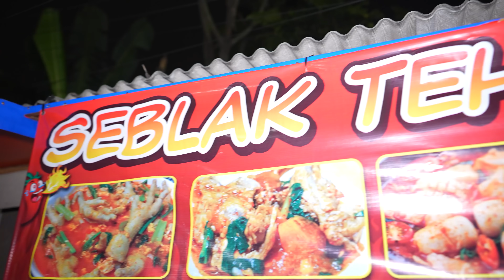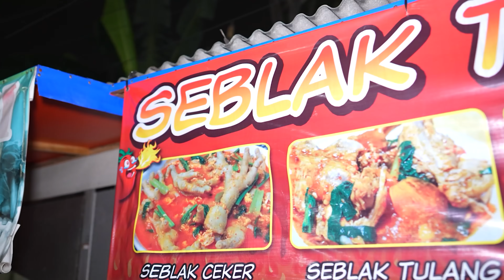GAUSAH JAUH2 SEBLAK SETAN TERSEMBUNYI ASLI RANGKASBITUNG?! LEVEL TERPEDAS CUMA 25K TOPPING NUMPUK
Alamat : Jl. Pertanian Raya No.3, RW.4, Lb. Bulus, Kec. Cilandak, Kota Jakarta Selatan, Daerah Khusus Ibukota Jakarta 12440

No telp teh ade:

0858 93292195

Link Alamat (Sebelah Mie Ayam Wonogiri)